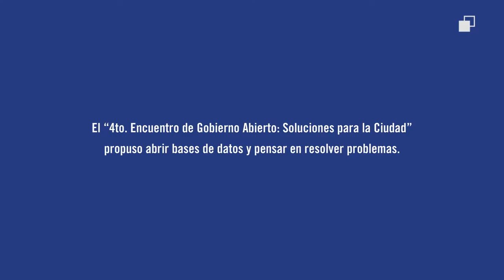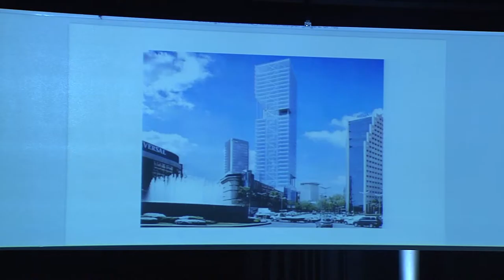Angélica Martínez, de la Autoridad del Centro Histórico, en el 4to Encuentro de Gobierno Abierto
La Autoridad del Centro Histórico es un órgano de apoyo para la planeación y ordenamiento del desarrollo territorial, económico y social de la zona centro de la CDMX. En 4EGA propuso trabajar con datos abiertos para conocer el número de licencias y autorizaciones para obras en edificios con valor patrimonial en la Ciudad de México.